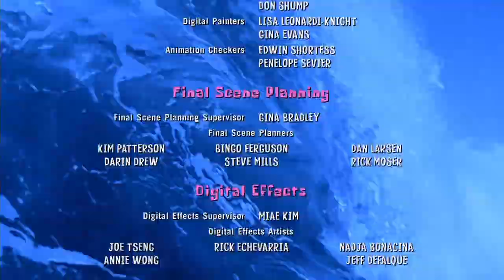The SpongeBob SquarePants Movie in 1 Minute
Thespongebobsquarepantsmoviethespongebobsquarepantsmoviethespongebobsquarepantsmovie.